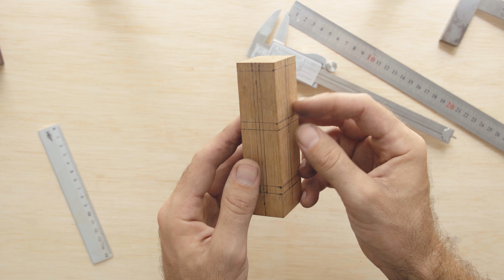Hand-forged Japanese Joinery Knife: Kanawa Tsugi 金輪継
After a lot of trial and error i've felt confident in showing my process for making these Japanese Joinery based knives.

Making a Kanawa-Tsugi joint on this micro scale is well... somewhat complicated. In western terms the joint translates to a half-blind tenoned, dadoed, and rabbeted scarf joint. The joint is carefully measured and adjusted slightly against traditional ratios/angles in order to compensate for the small scale. It's a joint that is typically used for joining beams together by timber framers in Japan.

I've made a few of these knives now and they are all holding up well but with this variation I've opted to stabilize the handle with G-Flex epoxy resin in order to deter any moisture or material degradation. This keeps the handle rigid and allows me to drill the holes for the hidden knife tang without potentially loosening the wedges.

I'm happy to answer any question regarding the process.

and now onto the steel:

This santoku/gyuto hybrid is forged from 102cr6 steel. It has been normalized three times before receiving a 10 minute soak and quenching in fast quench oil. Following the quench it was tempered at 200 degrees in 2 stages of 2 hours each.

I would love to hear your feedback - this is a direction I'll continue to pursue as I believe I'm bringing something unique to the conversation of knife making.

Rian